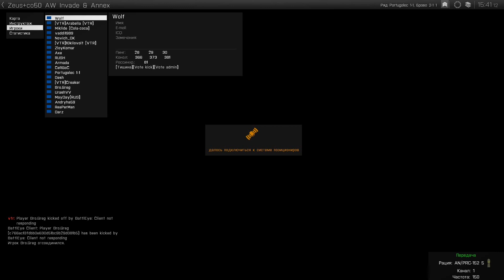ARMA 3 после обновления